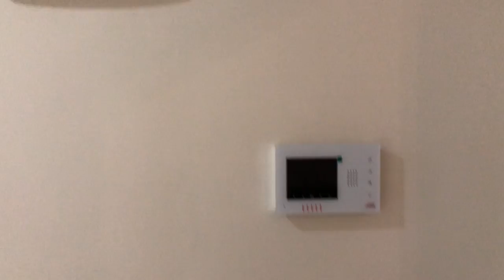BRJ0026 للبيع شقة في طرابزون قريبة من الخدمات 3 غرف وصالة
المدينة /
المنطقة / كاش اوستو / يومرا
عدد الغرف / 3 غرف وصالة + مطبخ + 3 دورات مياه + بلكونتين
الدور / العاشر
المميزات /

اطلالة على البحر والطبيعة
داخل مجمع سكني
العمارة بها مصعدين
حراسة امنية
كاميرات مراقبة
العاب اطفال
ملعب كرة قدم
مسبح مغلق
نادي رياضي مغلق
مطعم وكافيه
قريبة من الماركت والمسجد
قريبة من المواصلات والخدمات
تبعد فقط 300 متر عن جواهر مول

Snapchat'te beni ekle! Kullanıcı adım: burujturkey